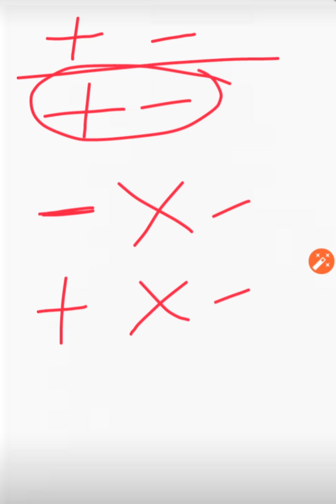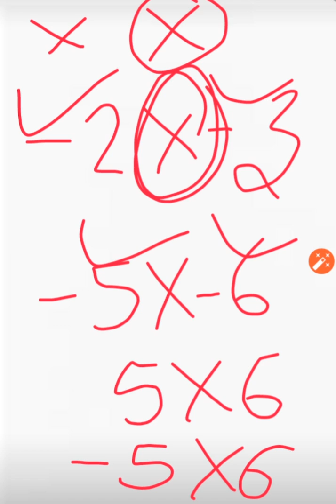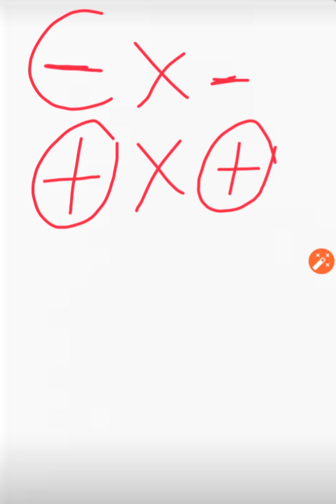Plus minus basic 2 . × ÷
Plus minus based multiplication × and division .    # dk sir